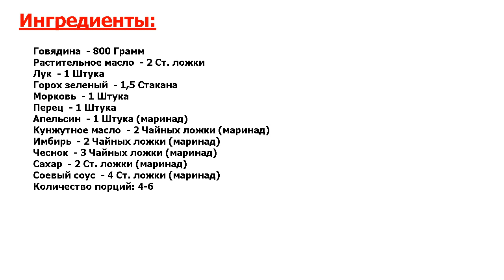★ ГОВЯДИНА ПО-КИТАЙСКИ ★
★Превосходно! Говядина по-китайски - прекрасный способ приготовить говядину.★ Апельсиновый сок придает свежий вкус и аромат блюду.★ Говядина по-китайски готовится на сильном огне и маленьком количестве масла.★